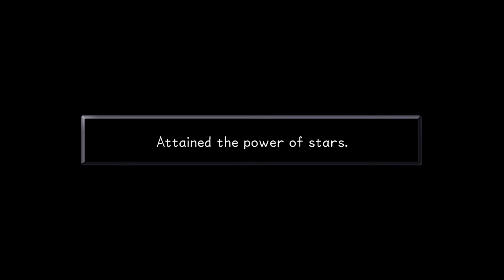Kingdom Hearts Final Mix: Halloween Town (all collectibles) [PS4 Pro]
First stream from the new Elgato HD60 Pro. Think I've found the sweet spot without wrecking my storage and or CPU. Hope you find what you're looking for and sorry for the raw PS4 Pro footage. Enjoy